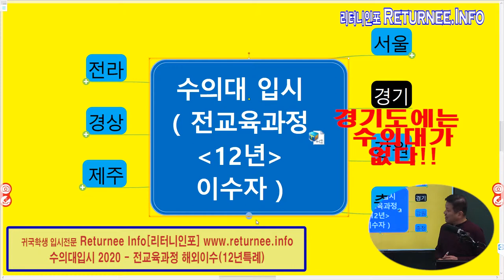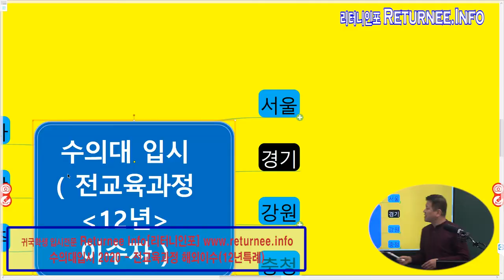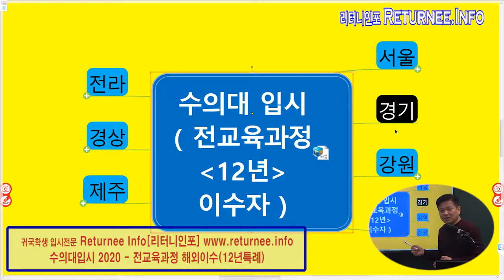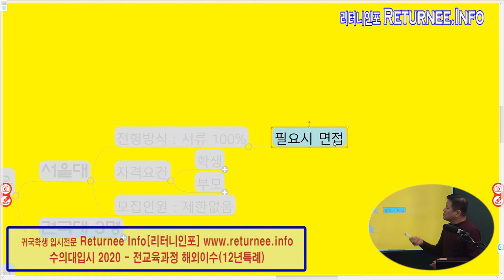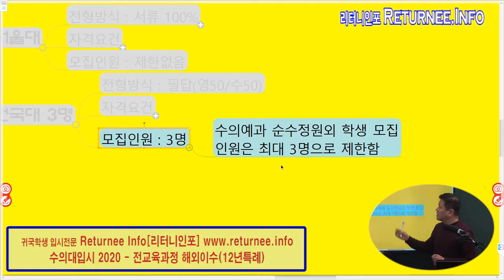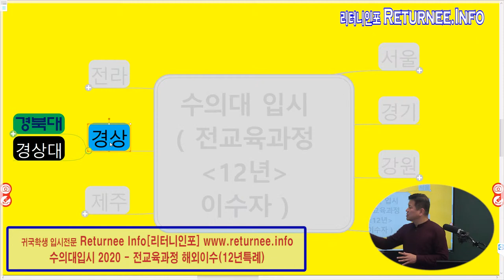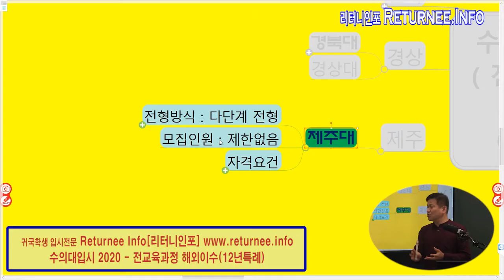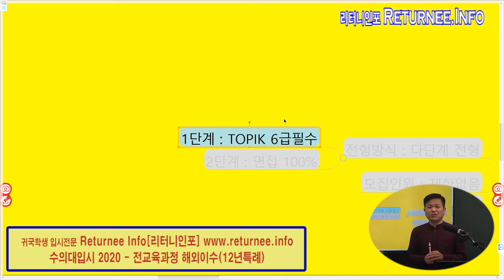수의대입시 전교육과정해외이수(12년특례) 과정: 싸이미 리터니인포 Sam Hong원장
12년특례 수의예과 입시 전국수의대 : 서울대수의대, 건국대수의대, 경북대수의대, 제주대수의대 중심 : 명쾌한 설명!!

싸이미팀 리터니인포 특례전문 입시지도팀 특강안내